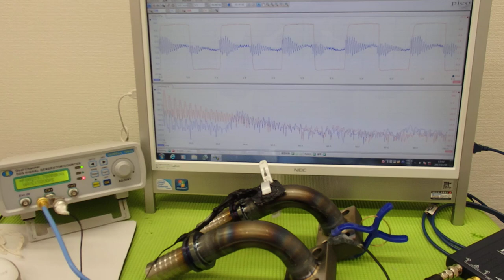‹メガヘルツ›の超音波発振制御技術 ultrasonic-labo